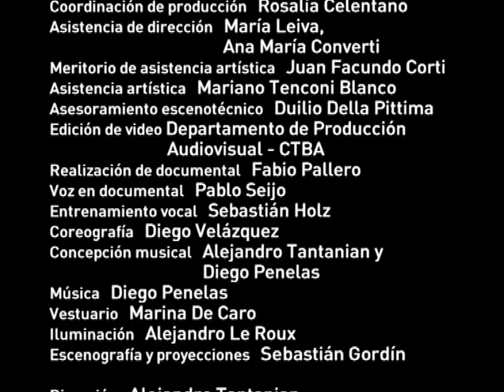Las Islas (2011)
Las Islas
de Carlos Gamerro basado en su novela homónima

Elenco (por orden de aparición)

Presentador
Julián Vilar

Doctor Canal, psicoanalista
Pablo Seijo

Felipe Félix, hacker, ex combatiente de Malvinas
Diego Velázquez

Guardaespaldas 1
Alejandro Genes

Guardaespaldas 2
Alan Darling

Fausto Tamerlán, Alemán, empresario
Luis Ziembrowski

César Tamerlán, hijo de Tamerlán
Nahuel Cano

Daniel, fantasma luego Fausto Tamerlán (hijo)
Juan Pablo Galimberti

Rubén, fantasma
Ernesto Donegana

Chanino, fantasma
Matías Barki

Teniente Coronel Héctor P. Verraco, militar
Julián Vilar

Tomás, ex combatiente de Malvinas
Alejandro Genes

Sergio, ex combatiente de Malvinas
Alan Darling

Gloria, ex mujer de Cuervo
Analía Couceyro

Malvina, hija de Gloria y Cuervo
Denisse Van der Ploeg

Soledad, hija de Gloria y Cuervo
Lucila Casalis

Mayor Arturo Cuervo, militar
Iván Moschner

Señora de Verraco, madre de Héctor P. Verraco
Pablo Seijo

Soldado inglés
Alan Darling

Voz de soldado inglés
Ian Barnett

Músicos en escena
Diego Penelas (piano, teclados, voces, sonidos pregrabados y dirección musical)
Rodrigo Quirós (batería, percusión y voces)
Cecilia Zabala (guitarra eléctrica, guitarra española, kalimba y voces)
Alfredo Zuccarelli (cello)
& Sebastián Holz (cantante
Asistente artístico
Mariano Tenconi Blanco

Meritorio de asistencia artística
Juan Facundo Corti

Ana María Converti

Asesoramiento escenotécnico
Duilio Della Pittima

Edición de video & realización del video de la obra
Producción audiovisual CTBA

Rosalía Celentano

Realización de documental
Fabio Pallero

Voz en documental
Pablo Seijo

Proyecciones
Sebastián Gordín

Coreografía
Diego Velázquez

Entrenamiento vocal
Sebastián Holz

Concepción musical
Alejandro Tantanian & Diego Penelas

Música
Diego Penelas

Vestuario
Marina De Caro

Luces
Alejandro Le Roux

Escenografía
Sebastián Gordín

Dirección
Alejandro Tantanian

Estreno: 27 de abril de 2011 en el Teatro Alvear, Complejo Teatral de Buenos Aires (CTBA), Argentina

“¿Qué es un fantasma? (...) Uno que se ha desvanecido en impalpabilidad por muerte, por ausencia, por cambio de costumbres.”
James Joyce, Ulises

Felipe Félix, entonces, ex – combatiente de Malvinas, protagonista de Las Islas, ahora hacker, pasea su impalpabilidad de fantasma en el infierno material de la década del 90. Su pasado pareciera no importarle a nadie, su presente es utilizado por Tamerlán (el gran empresario demiurgo) para fines personales, su futuro se predice habitable entre los huecos que el poder le habilite. Felipe Félix: la mosca atrapada en la tela de araña. Tamerlán: la araña. Y las islas, claro: esas dos manchas que saben asumir las formas de nuestro deseo como nación, como imperio, como seres incompletos, como fantasmas: las islas, esas dos manchas en el mapa que, alguna vez, cuando vuelvan a ser nuestras, sabrán devolvernos la felicidad que nos han robado. Injustamente, claro.
Alejandro Tantanian